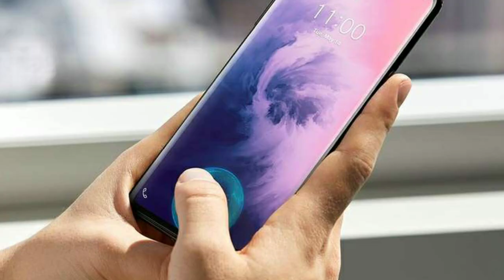Can Asus Zenfone 6 beat the OnePlus 7 Pro? | Tech MS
Guys in this video I have shown you the comparision between the newly launched OnePlus 7 Pro and the Asus Zenfone 6 because both the phones have many similarities but there are some big differences. So, after watching this video you will get to know which one is better for you.